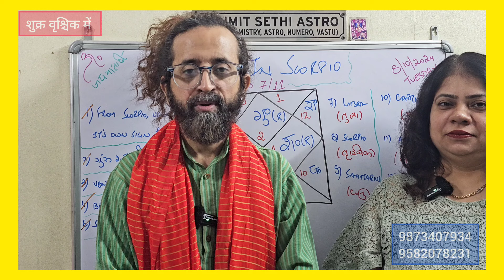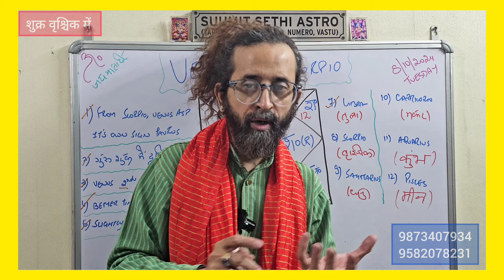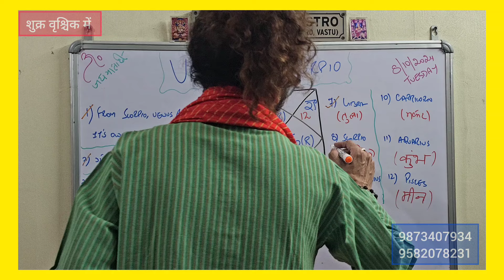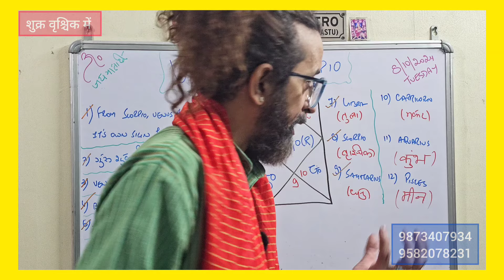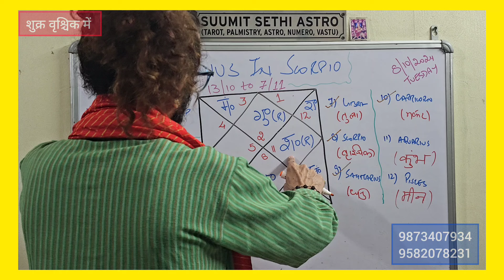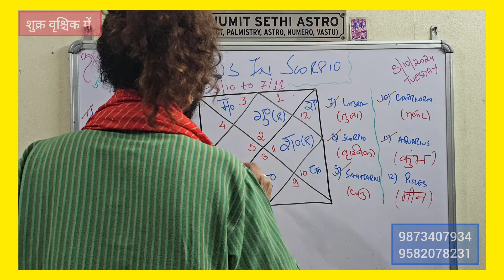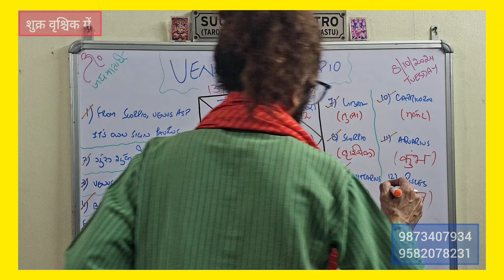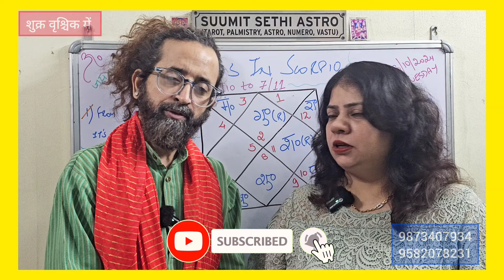Shukra Gochar Scorpio | Venus Transit Vrishchik | शुक्र का वृश्चिक में राशि परिवर्तन | NIFTY | MCX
shukra gochar 2023

shukra gochar 2024

Venus transit Scorpio

Shukra gochar scorpio

शुक्र का गोचर वृश्चिक राशि में

शुक्र वृश्चिक में

Scorpio Venus

Venus transit in Libra

Libra Venus

Shukra Libra mein

Shukra Tula Rashi mein

Shukra gochar Tula mein

शुक्र गोचर तुला राशि में

शुक्र का तुला में राशि परिवर्तन

तुला में शुक्र का गोचर

Venus in Tula rashi

Venus in Virgo

shukra ka singh Kanya rashi mein

kanya Rashifal

kanya rashi

virgo rashifal

shukra neech

shukra neech kanya rashi mein

Venus Debilitated in virgo

Venus in Leo

Venus in singh rashi

singh rashifal

singh rashi

shukra ka singh rashi mein Rashi Parivartan

shukra singh rashi mein

Venus transit in Leo Rashifal

Cancer Venus

shukra gochar kark rashi mein

shukra kark mein

shukra gochar kark

shukra ka kark mein Rashi Parivartan

Venus gochar kark rashi mein

Venus transit in Gemini

Venus in Gemini

shukra Gochar Mithun

Shukra Gochar Mithun rashi mein

shukra in Mithun

Mithun rashi mein shukra ka gochar

Venus in Gemini sign

Gemini predictions

Gemini astrology predictions 2024

shukra Gochar Vrishabh Rashi

shukra Gochar Vrishabh

shukra Gochar Taurus

Venus transit Taurus

Venus transit in Taurus 2024

vrishabh mein shukra

Venus transit in Taurus lagna

shukra transit in Aries

Venus transit 2024 in Aries

shukra transit mesh rashi

shukra gochar meen rashi mein

shukra gochar meen rashi 2024

Venus transit in Pisces

Venus transit in Pisces lagna

शुक्र का गोचर मीन राशि में

शुक्र का राशि परिवर्तन मीन में

मीन राशि में शुक्र का गोचर

shukra gochar kumbh rashi mein

shukra gochar in kumbh

shukra gochar kumbh mein

Venus transit Aquarius

Venus transit in Aquarius

kumbh mein shukra

shukra gochar makar rashi mein

shukra transit in Capricorn

shukra gochar makar rashi me

shukra in Capricorn

Venus Transit February 2024

Venus in makar rashi

Venus in makar rashi February 2024

shukra ka makar mein rashi parivartan

shukra ka makar rashi mein rashifal

shukra rashifal

makar rashifal

shukra gochar dhanu mein

shukra dhanu mein gochar

shukra transit dhanu rashi mein

shukra dev

Venus gochar

Venus Transit in Sagittarius

Ram Mandir

Ram Lala

pran protishtha

shukra gochar vrishchik mein

shukra gochar vrishchik rashi mein

Venus transit in Scorpio

Venus transit Scorpio

Venus transit in vrishchik rashi

Venus transit in vrishchik

shukra in vrishchik

शुक्र राशि परिवर्तन

शुक्र गोचर राशिफल

शुक्र गोचर का राशिफल

शुक्र का वृश्चिक में राशिफल

शुक्र वृश्चिक राशि में

शुक्र वृश्चिक राशि

शुक्र वृश्चिक में

शुक्र इन स्कॉर्पियो

शुक्र का गोचर

शुक का राशि परिवर्तन

shukra margi

shukra direct

Venus direct

saptahik Rashifal

daily horoscope

rashifal

weekly Predictions

weekly horoscope

masik rashifal

Venus gochar

shukra ka rashi parivartan